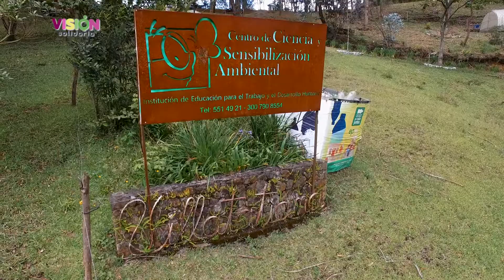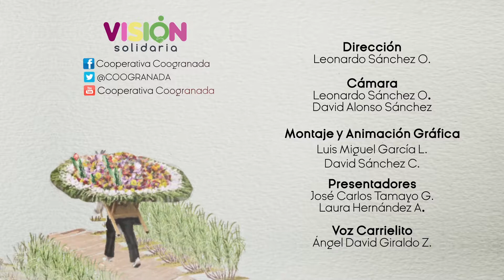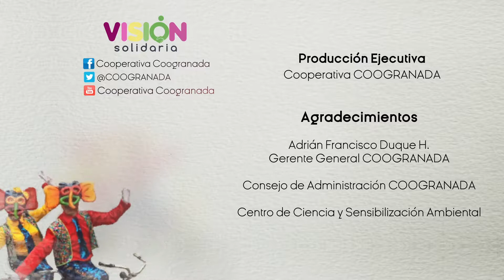Centro de Ciencia y Sensibilización Ambiental en Guarne | Visión Solidaria | Red Coogranada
Un espacio que propicia el acercamiento de los niños, jóvenes y adultos a la ciencia, la tecnología y la sensibilización ambiental a través de estrategias innovadoras, que permiten desarrollar el espíritu inquisitivo por medio de una educación informal de carácter lúdico.

Producción Ejecutiva: Cooperativa Coogranada
Producción y Realización: Promedios Audiovisuales
Música Original: Musicombiando
Colombia
2017